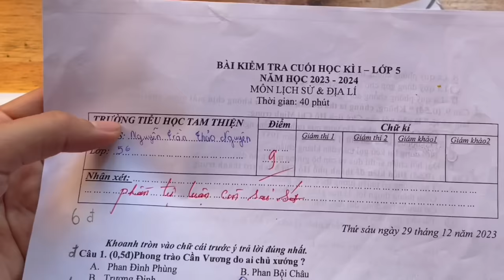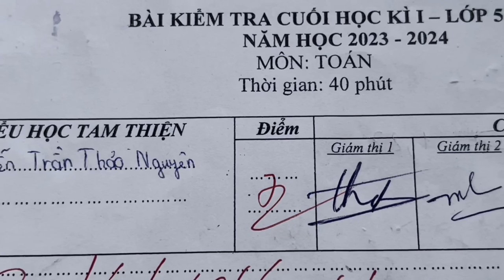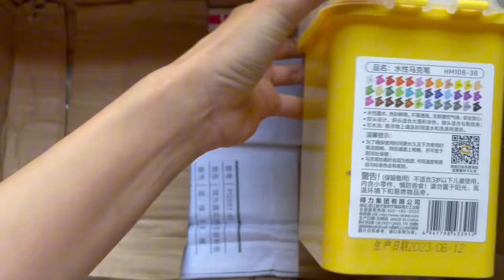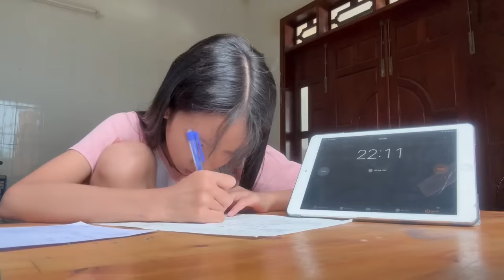THẢO NGUYÊN PHẢI THI LẠI LẦN 2.... ( Quá sốc với kq !!!)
🐶Mình có bán đất sét tự khô

🐶Còn gì nữa hok ta?🐶